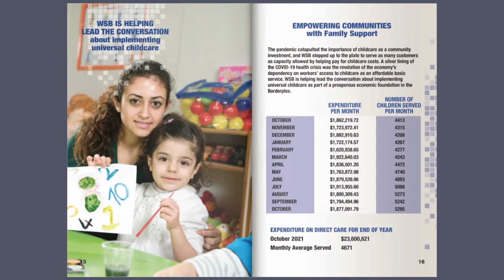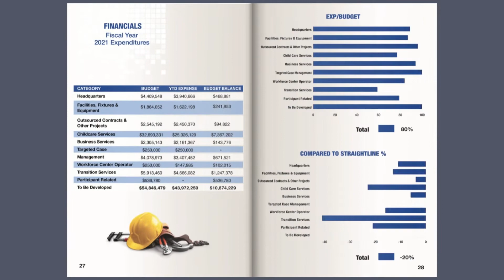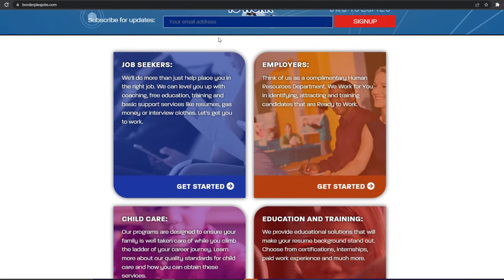Workforce Wednesday Episode 6: Looking Back While Charging Ahead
Join us as we take a glimpse at WSB’s 2021 Annual Report. We dive into solutions and highlight various initiatives and programs launched. See what we’ve done and learn what we can do for you in 2022.